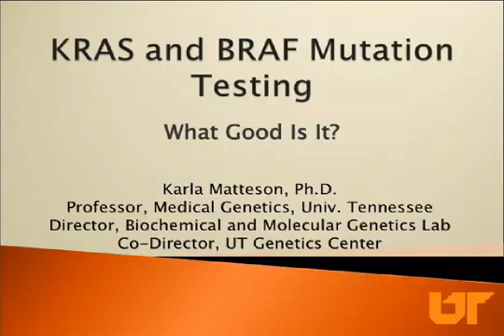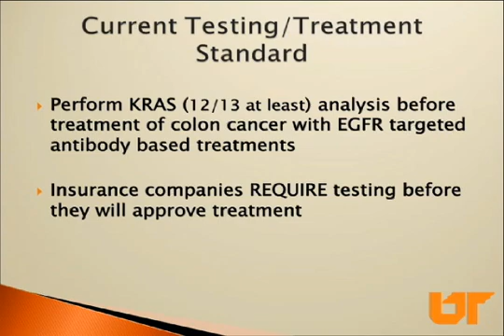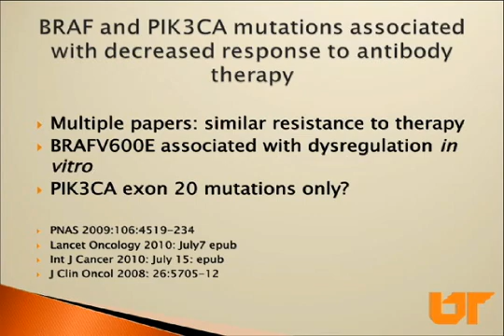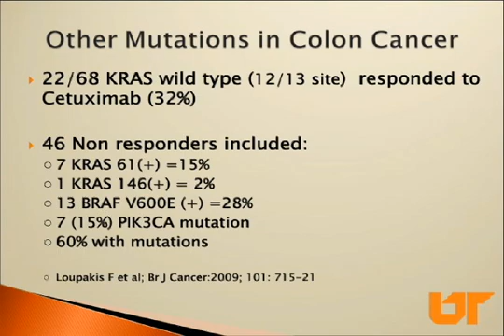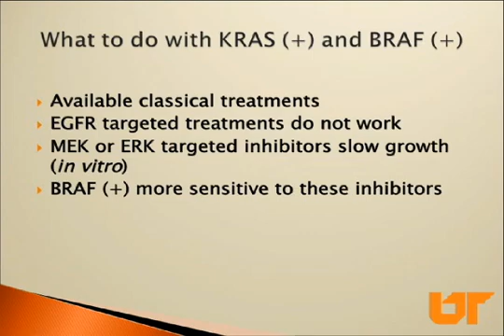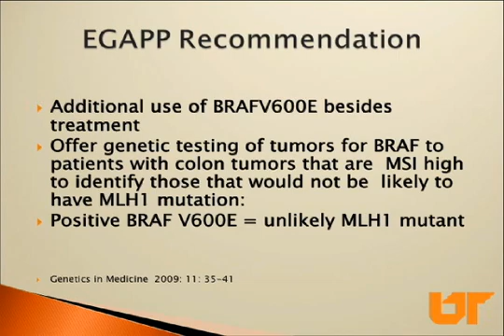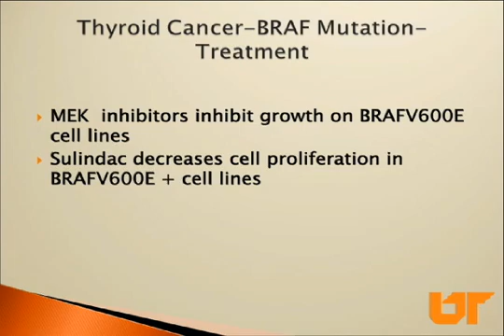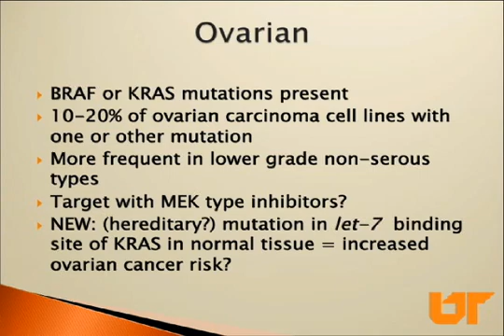KRAS and BRAF Mutation Testing: What Good Is It?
- July, 2010. Karla Matteson, Ph. D.